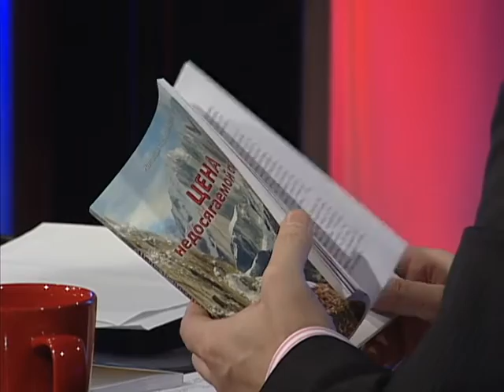Программа "Влияние". Цена недосягаемой скалы (2)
Ведущий - Юрий Чернецкий, гостья - Наталья Черныш-Артиг.
Тема передачи - "Цена недосягаемой скалы", часть вторая.

Дорогие Друзья!  Вы можете стать частью команды нашего телеканала и поможете делиться Словом Божьим с тысячами семей в нашей стране и за её пределами. Встаньте в проломе вместе с нами! Больше информации
Больше свежих видео, новостей и общение с нами вы найдете на нашем сайте